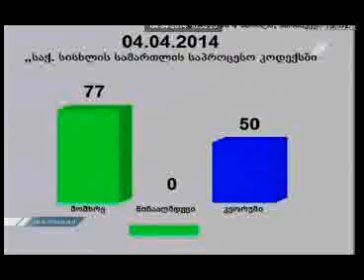საქართველოს პარლამენტის დეპუტატის იმუნიტეტი მცირდება